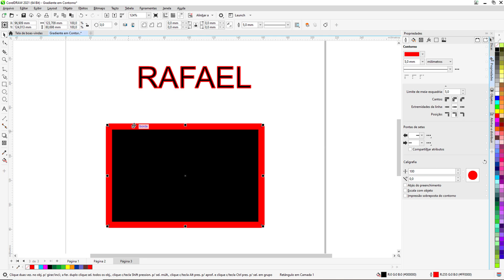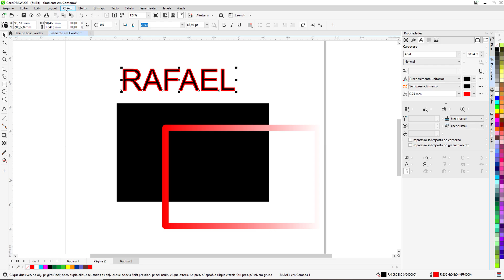Como Por Gradiente em Contorno no Corel Draw! Como fazer Efeito Gradiente no Contorno no Corel Draw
As vezes você pode precisar utilizar mais cores e efeitos no seu projeto, um dos efeitos que ensino nesse vídeo é bem simples de usar e pode dar outra cara em seus logos, imagens vetores e outros tipos!

O efeito que vou ensinar é para você aplicar preenchimento gradiente em contornos dentro do Corel Draw

A dica é bem rápida e fácil de você seguir então acompanhe ai com atenção a Como fazer o efeito Gradiente em Contornos dentro do Corel Draw!

📝Descrição adicional:

Perguntas que esse vídeo pode auxiliar!
 - como colocar efeito gradiente em contorno?
 - Como colocar degradê no contorno?
 - Como colocar efeito degradê no Corel?
 - O que é o preenchimento Gradiente?
O preenchimento gradiente é uma progressão suave de duas ou mais cores que adiciona profundidade a um objeto. Os preenchimentos gradientes também são conhecidos como preenchimentos dégradés.
 - Como colocar efeito gradiente no Corel x7?
 - Como fazer preenchimento gradiente?